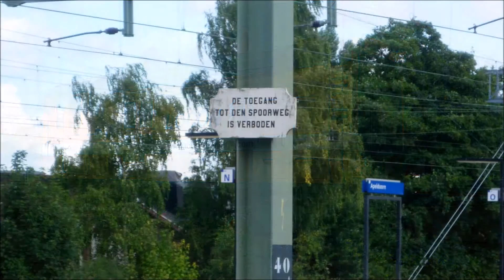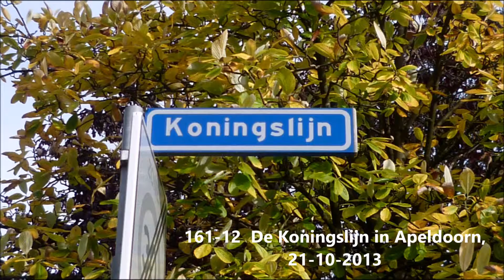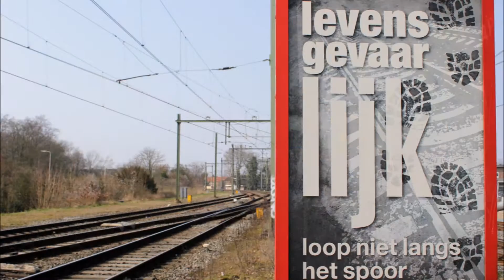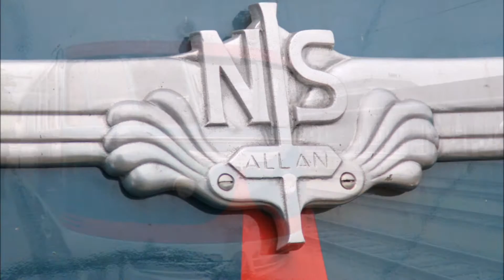Treinen Nederland, 2013-2014, mappen 161-08 t/m 161-17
Spoorwegen in Nederland
Railways in the Netherlands
Eisenbahnen in den Niederlanden